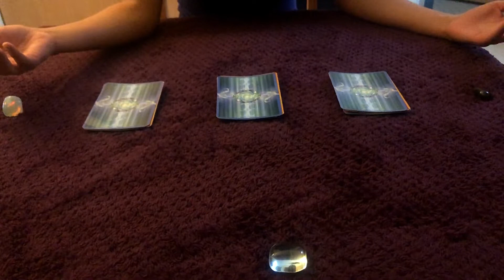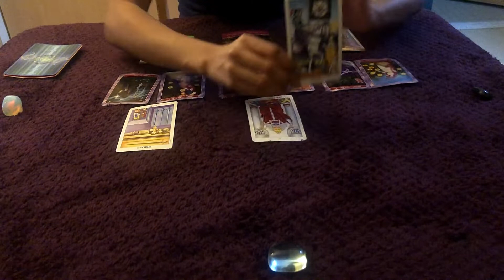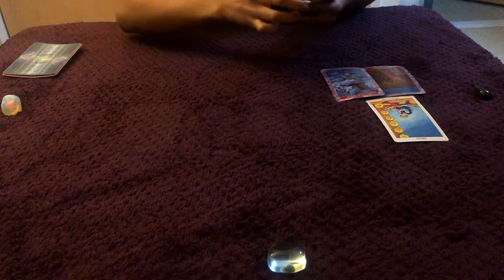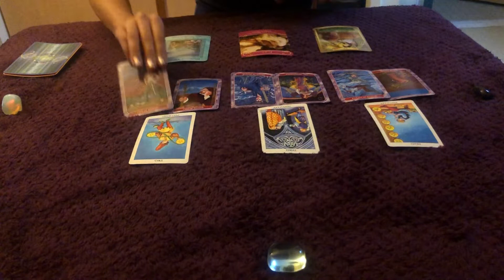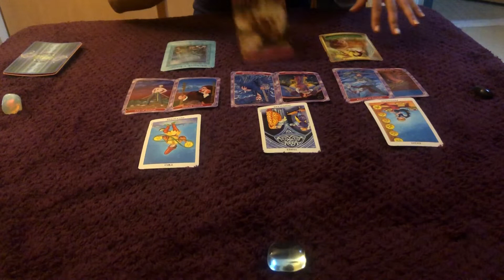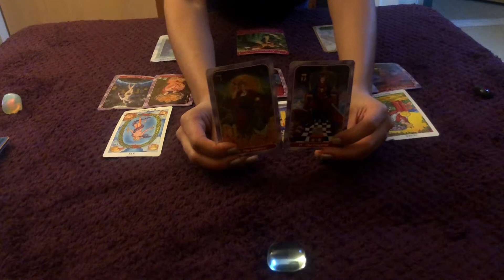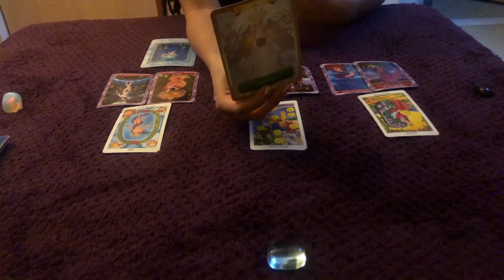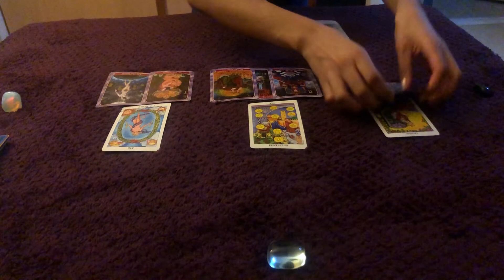WHAT IS YOUR CURRENT LESSON | PICK A CARD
Card 1 - 0:43
Card 2 - 14:48
Card 3 - 30:00

Hi lovlies! I'm so happy to get these messages out to you all. I'm working on a better camera set up and editing tools so please be patient with me! I should be putting out videos faster now and I'm really excited. I'm so thrilled with the interaction from the last video and I can't wait to get to know more of you!